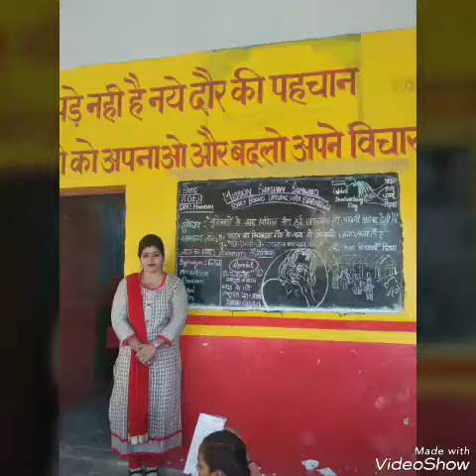swaach bharat swasth bharat